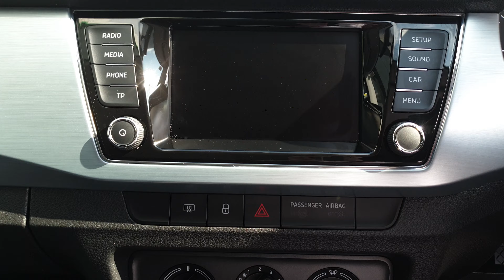2017 Skoda Fabia AMBITION 1.0TSI 110BHP 6 SPEED 13,950